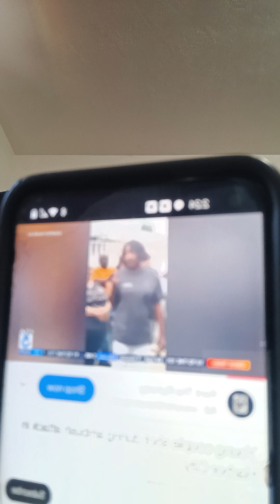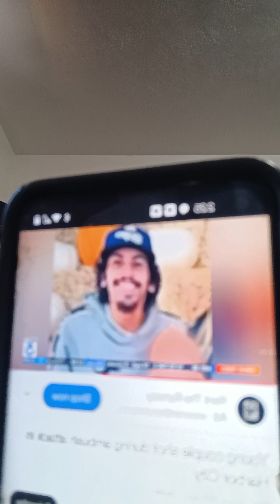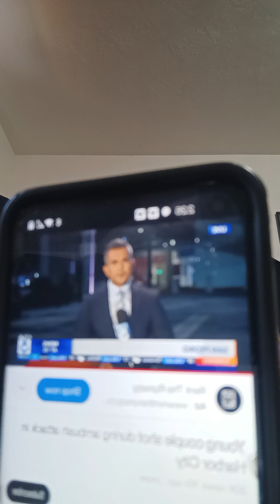Tired of violence against our kids this has to stop 🛑🙏🙏🙏🙏 peace stop TheViolence💔💔💔